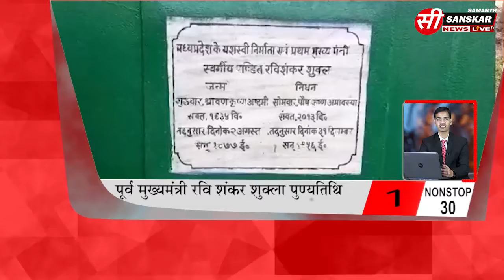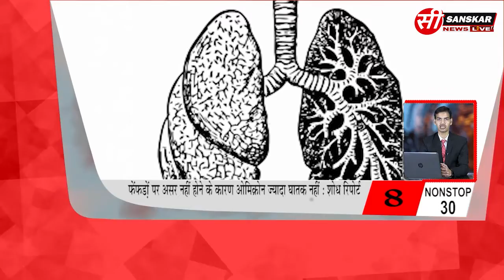Nonstop 30 | 1 January 2022 | See Sanskar News Live